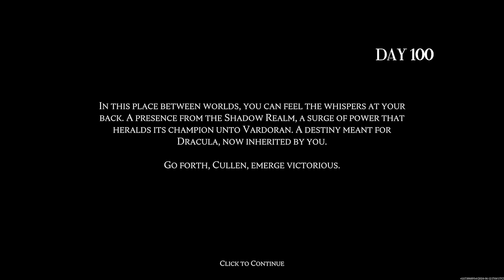I Played 100 Days in V Rising (Full Release)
This video took me over 100 in-game hours to finish. Enjoy!

I Played 100 Days in V Rising with over 100 hours of gameplay to beat all of the game. Spending 100 days in V rising Full Release was so much fun.